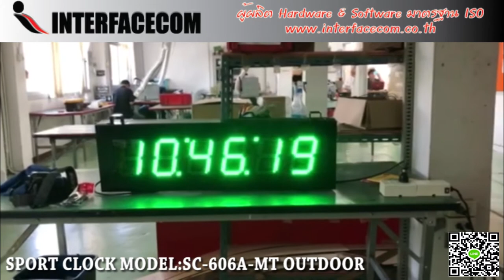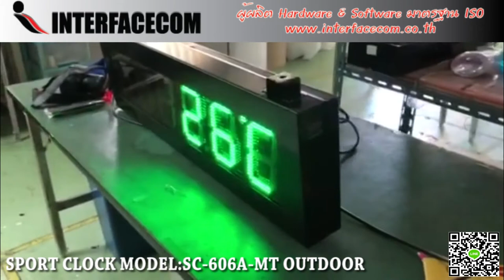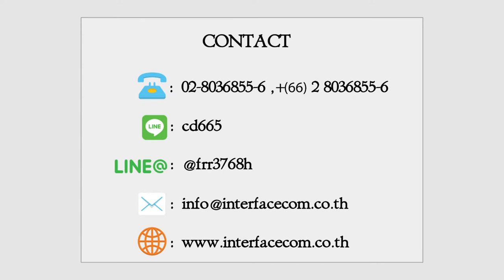517-REVIEW SPORT CLOCK MODEL:SC-606A-MT OUTDOOR นาฬิกาดิจิตอลสำหรับจับเวลาวิ่งมาราธอน